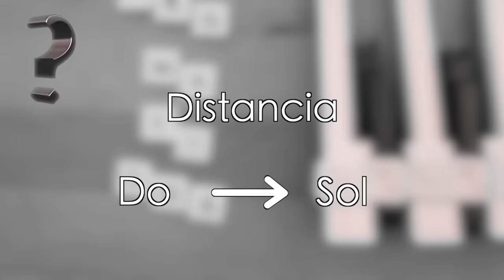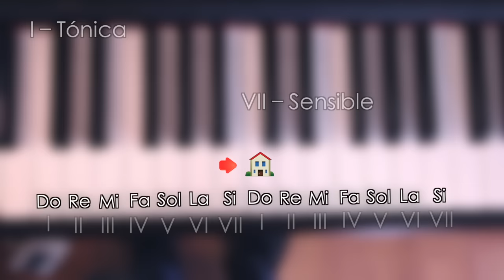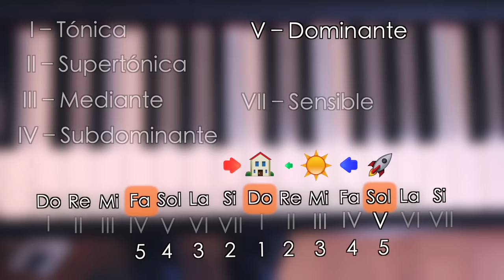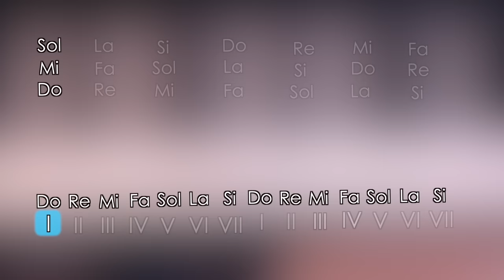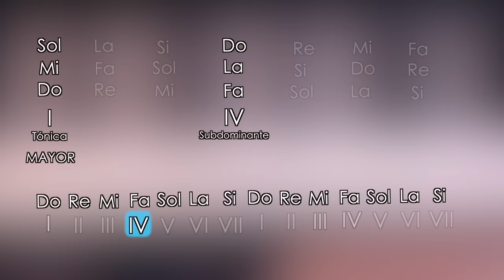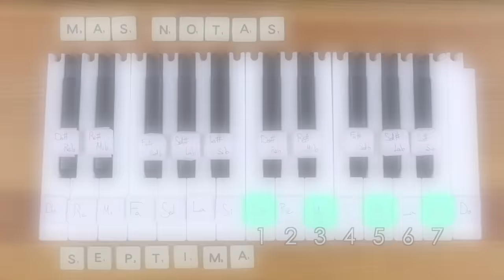Qué son las TONALIDADES. Tonalidad mayor y menor. | Jaime Altozano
No es lo mismo Do que Re que Sol. Todas las notas tienen una función. Un sentido. Y eso nos permite articular frases musicales con gramática y semántica. Aquí os lo explico!

Cuatro cosas:

–Había 800 maneras diferentes de enfocar este tema, con un enfoque histórico, o hablando de "Do" como primera nota de cualquier escala en vez de como una de las 12 notas del sistema temperado, o la que fuera. Pero he elegido esta porque es como habría querido que me lo explicaran a mí.

–No toda la música se escribe con armonía funcional (es decir armonía donde cada acorde tiene una "función" como en este vídeo). Pero es el framework más común e importante que hay.

–El V que pongo del preludio de Bach sería quizá mejor analizable como VII con nota pedal tónica pero al fin y al cabo es una función de dominante y es muy buen ejemplo para ilustrar el I-IV-V-I porque todo el mundo lo conoce.

–Hablando de funciones, no he hablado del II con función de subdominante. Si alguien lee esto sabed que I IV V I tiene una versión también muy habitual y parecida que es I II V I. Si veis qué notas componen el acorde II veréis por qué también hace bien de "acorde con algo de tensión pero no demasiada".

Música que uso en el vídeo:

🔍 Cómo no, he usado música de Piglet Spacey, de su álbum Trino que podéis comprar en Bandcamp aquí: